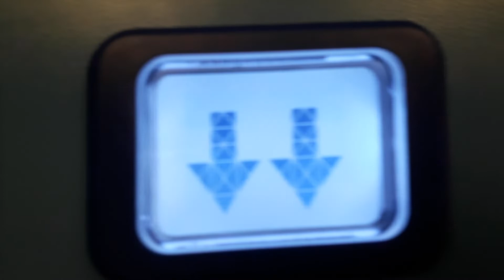Pickerings Lift at the Inverness Ice Centre in Inverness